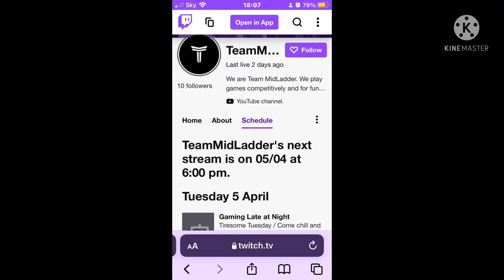Is Venti truly a good unit?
Today I analysed Venti and Kazuha to see who came out on top and if you should pull for the anemo archon.